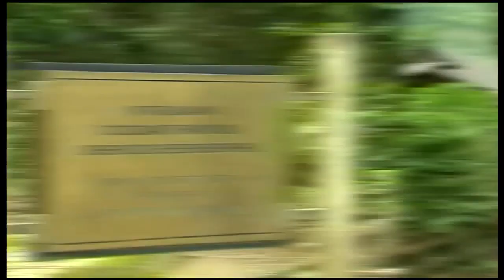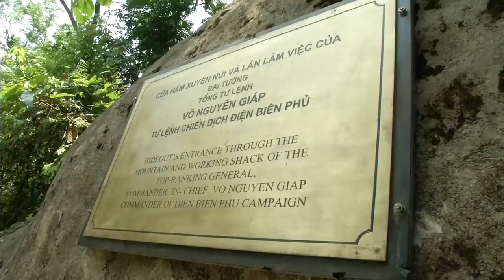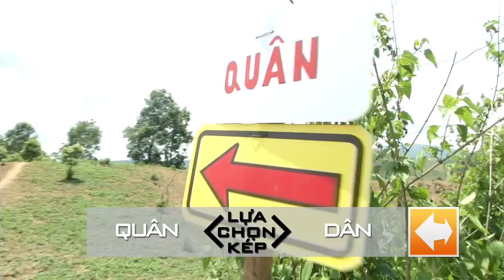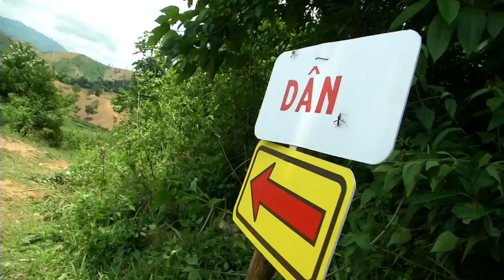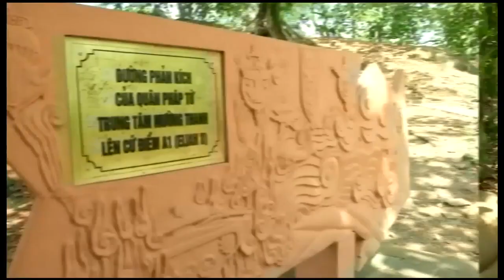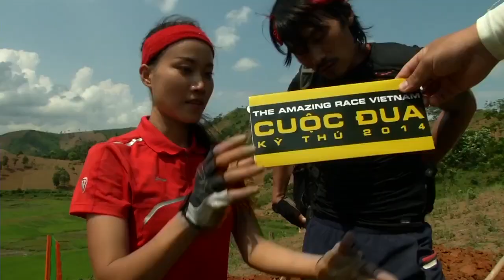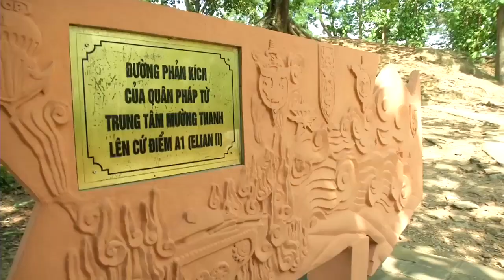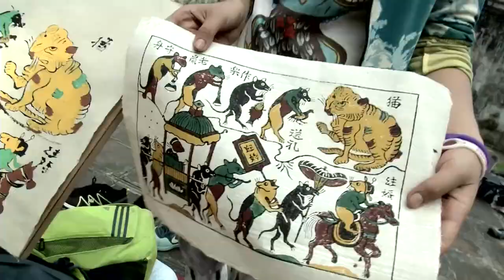Cuộc đua kỳ thú 2014 : Tập 6 ( Điện Biên) Tìm Ngôi Nhà Lâu Đời Nhất Tại Bản Bó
Cuộc đua kỳ thú - Người nổi tiếng: The Amazing Race Vietnam 2014 là chương trình thứ ba của loạt chương trình gameshow được phát sóng tại Việt Nam, dựa trên chương trình truyền hình thực tế The Amazing Race của Hoa Kỳ. The Amazing Race Vietnam 2014 bao gồm 9 đội; mỗi đội gồm hai người đã quen biết nhau từ trước.
Các vòng tuyển được tổ chức rộng rãi trong cả nước từ ngày 28 tháng 4 năm 2014. Những nhân vật chính thức tham gia vào cuộc đua năm nay gồm có cựu người mẫu – ca sĩ Kiwi Ngô Mai Trang, người mẫu Trang Khiếu, Trang Khàn, ca sĩ Hương Giang Idol, Sơn Ngọc Minh Vmusic, Miko Lan Trinh, diễn viên Hiếu Nguyễn (Thạch Sanh), vận động viên – diễn viên Long Điền, cascadeur – diễn viên Kim Dung và cặp Minh Long & Sơn Việt từ chương trình Người giấu mặt.